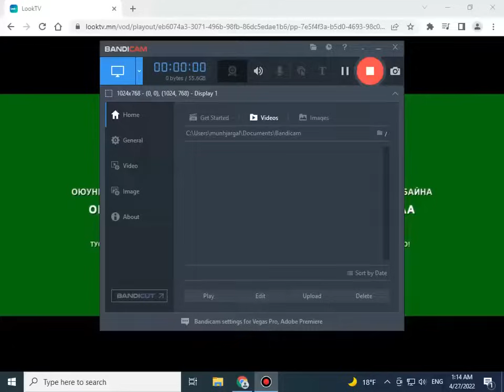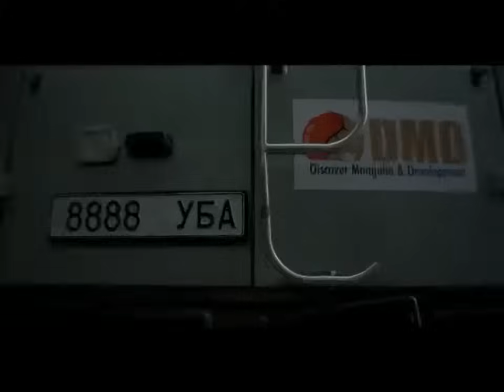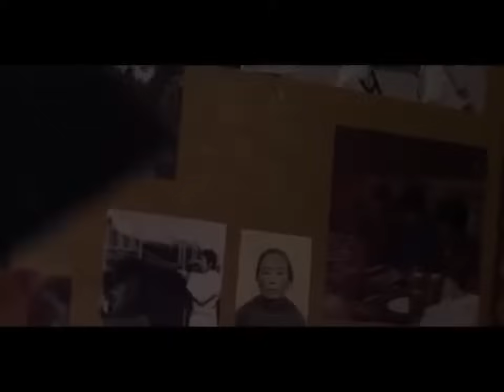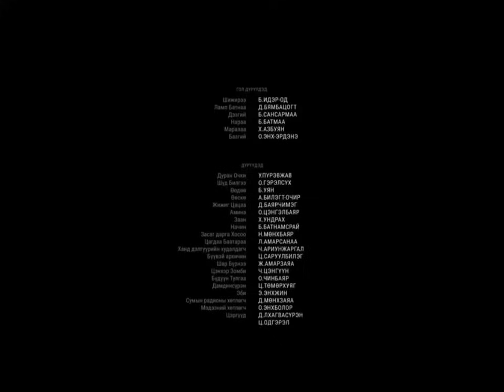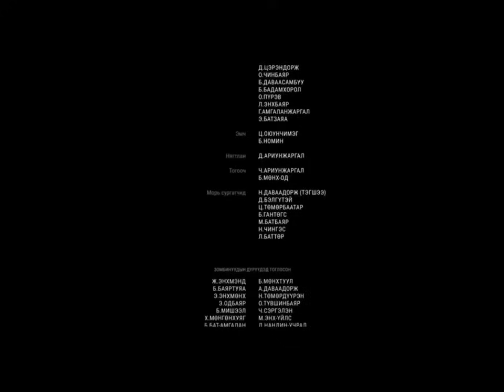Тал нутгын зомби муск HD бүтэн